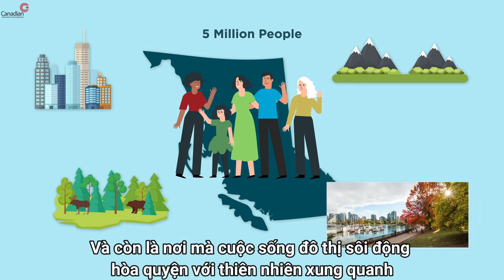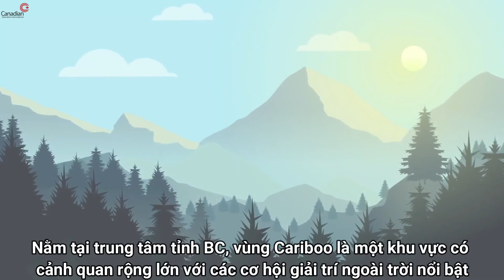[Du học Canada] STUDY IN BC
Ngày càng nhiều du học sinh lựa chọn British Columbia (BC) là điểm đến du học. Vậy tại sao lựa chọn tỉnh BC? Các thành phố của chúng tôi thường được xuất hiện trong những bảng xếp hạng thế giới về những thành phố đáng sống và có chất lượng cuộc sống tốt nhất.
Các trường đại học được đánh giá là những trường xếp hạng đầu tại Canada; chính hệ thống giáo dục tích hợp của chúng tôi là hình mẫu toàn cầu cho một nền giáo dục linh hoạt và tiến bộ.
Lựa chọn BC, bạn sẽ được hòa nhập vào một cộng đồng hơn 152.000 học sinh, sinh viên trên toàn thế giới với mọi cấp bậc học tập tới đây theo học.